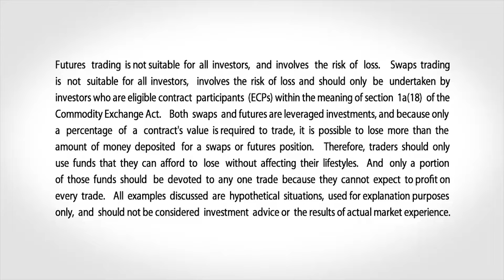January 11 Grains Commentary: Terry Roggensack